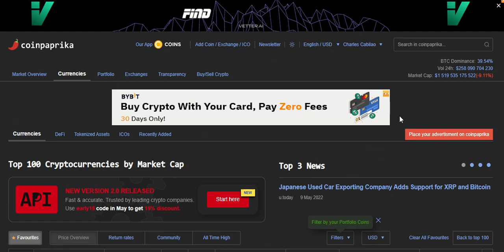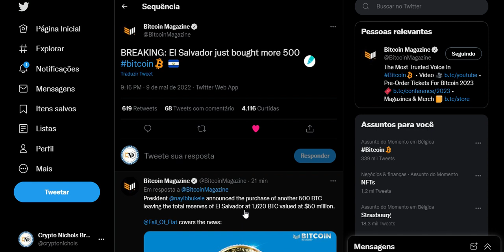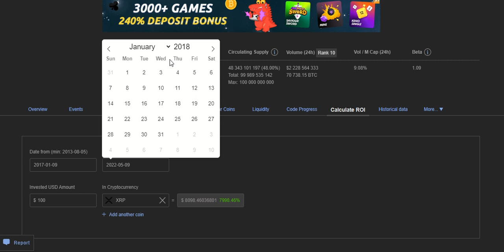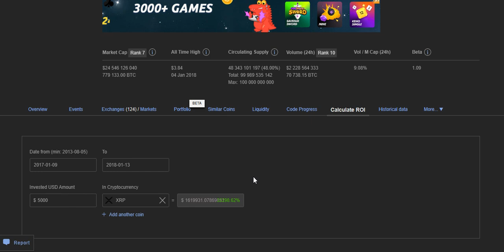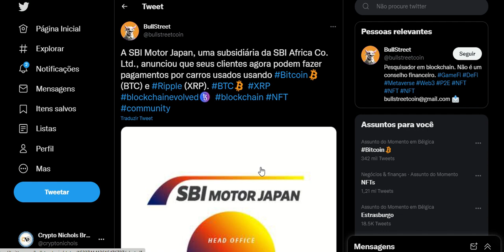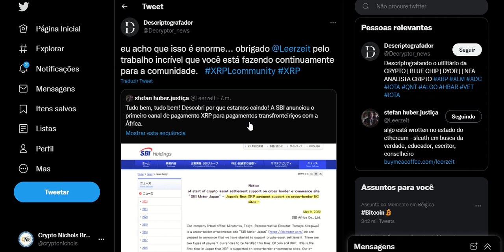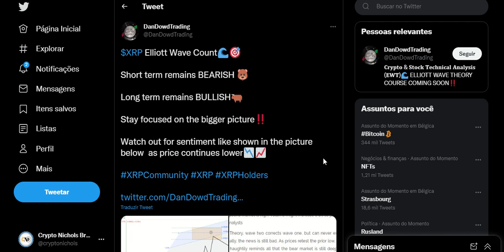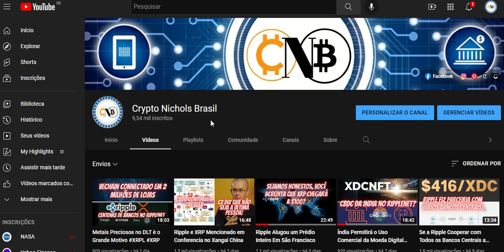Brad Garlinghouse e Ripple Acreditam que o XRP Atingirá US$ 10 até o Final de 2022